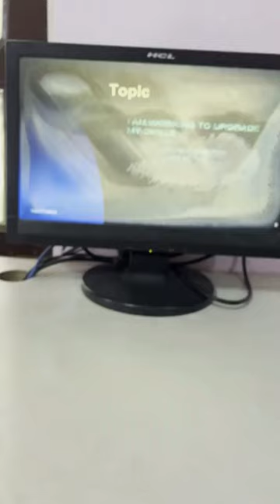iPhone 13 Ke Lens Protector|| Mayank Grover|| MINI VLOG